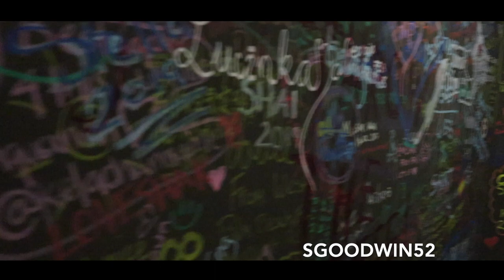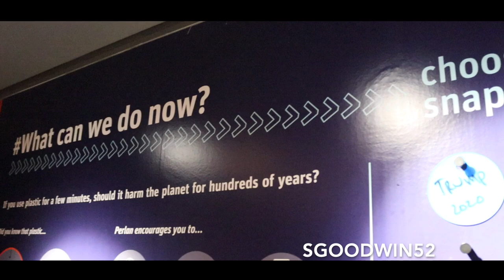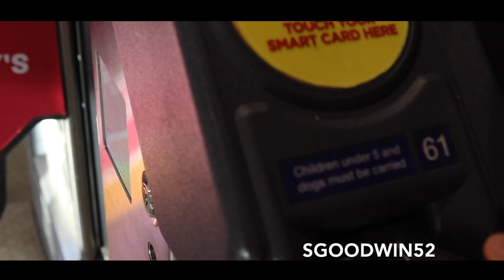My INCREDIBLE trip to ICELAND | Blue Lagoon, Lava Fields & Black Sands Beach. Magician's Travel Vlog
After Sunny Oslo, Norway, I hopped on a flight to Reykjavik to see the Northern Lights and Blue Lagoons of Iceland. Unfortunately, being my luck, I went to Iceland when it was rainy, foggy and windy for the ENTIRE trip!

CAMERA SET UP:
- 18-55mm Canon Lens
- Comica Lite Mic